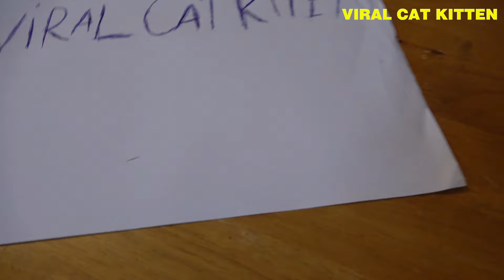Relaxing 1 Hour With Cute Kittens - Playing And Feeding | Viral Cat Kitten